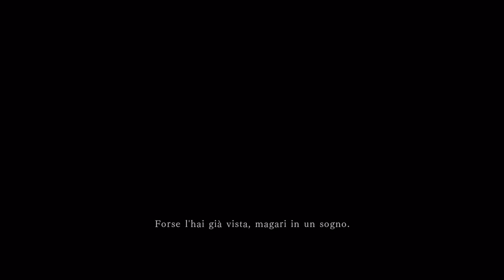L' ANTOLOGIA DEL SOULS LIKE: DARK SOULS 2 #1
Pronti a vivere insieme una serie di avventure che fanno dell' incompetenza la loro colonna portante -- Watch live

0:00 Inizio live e saluti
1:36 Intro
6:32 Via di passaggio e creazione personaggio
29:43 Majula
52:45 Torre della Fiamma di Heide
57:19 Boss Cavaliere dei Draghi
1:05:29 Foresta dei Giganti Caduti
1:53:04 Boss Ultimo Gigante
2:06:50 Boss Persecutore
2:11:02 Bastiglia Perduta
2:35:08 Boss Vecchio Ammazzadraghi
2:43:33 Pontile Desolato
3:01:13 Boss Sentinella Flessibile
3:07:24 Chiusura live e saluti